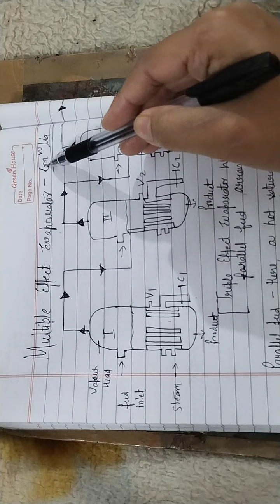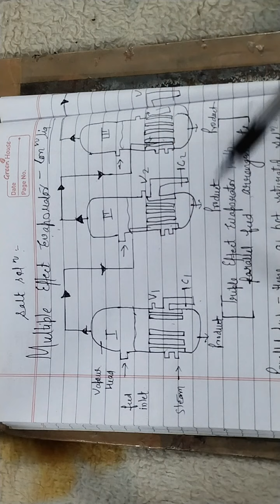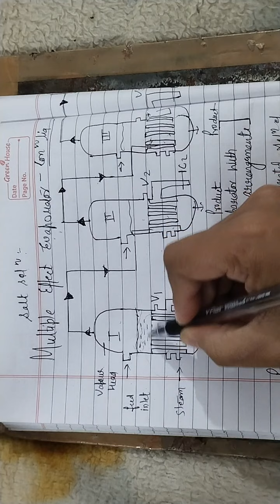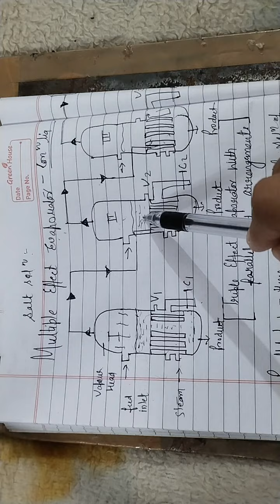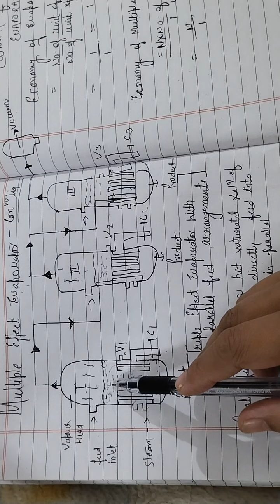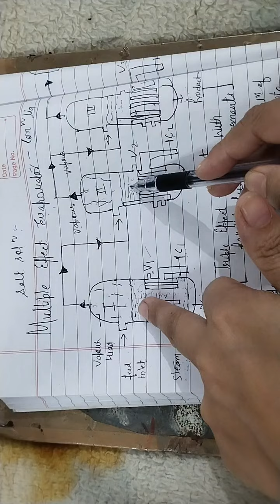Multiple effect Evaporator //it's working ,structure//economy of multiple effect Evaporator